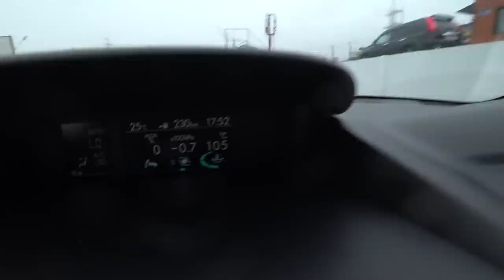Авторынок зеленый угол снесло ветром Ураган Стоянки пустые Что с машинами